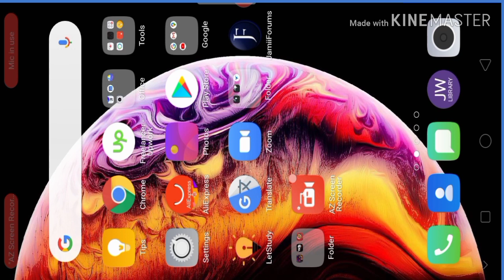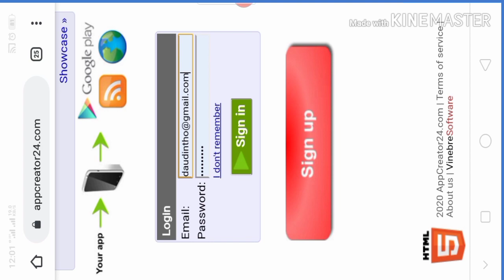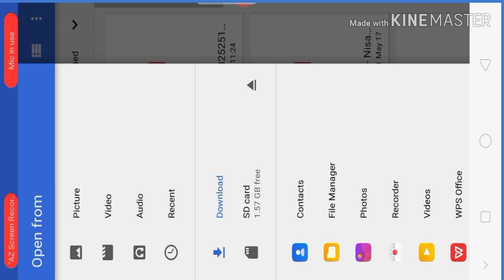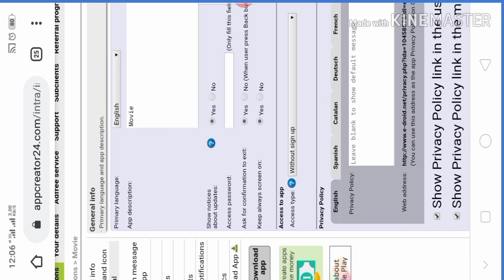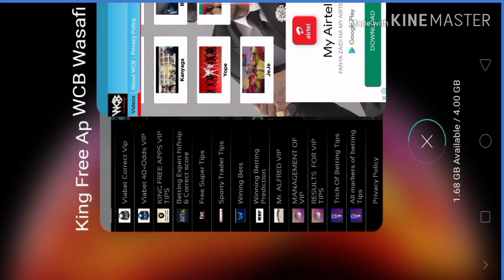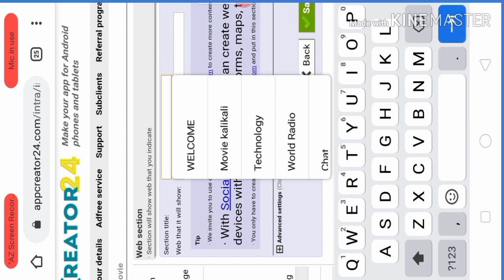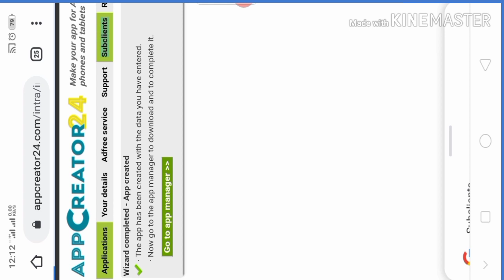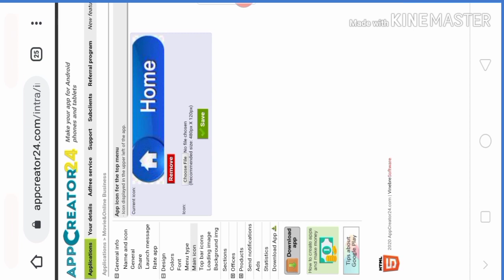JINSI YA KUTENGENEZA APPLICATION(HOW TO CREAT/MAKE APPLICATION)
Somo 1:Video hiyo itakusaidia kukufundisha namna ya kuunda application ukiwa na simu yako,tablet au laptop na pia namna ya kuweka matangazo ili upate pesa.

Usisahau KUSUBSCRIBE MY CHANNEL N KULIKE